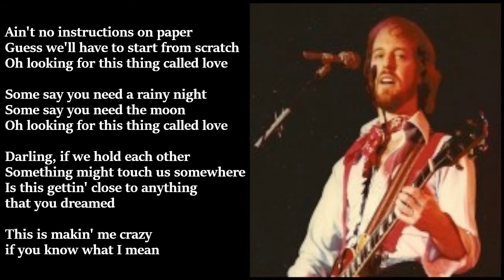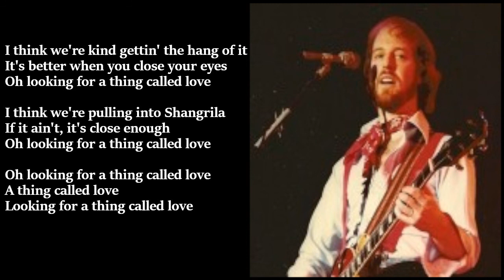Dennis Robbins - Looking For A Thing Called Love LYRICS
"Looking For a Thing Called Love" (from the motion picture The Thing Called Love) (Seals, Robbins), was released on the 1994 album "Born Ready".